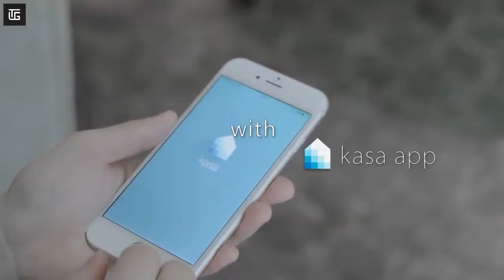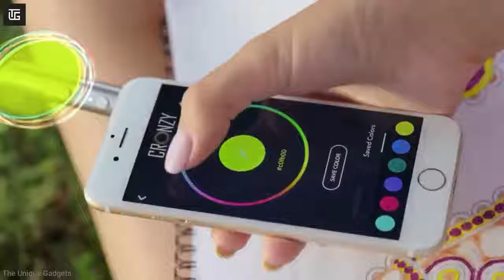#63 10 Cool Gadgets on Amazon ▶ Flipkart top tech products 2021 Under Rs100,Rs500,Rs10k